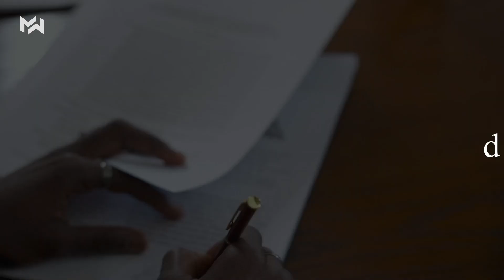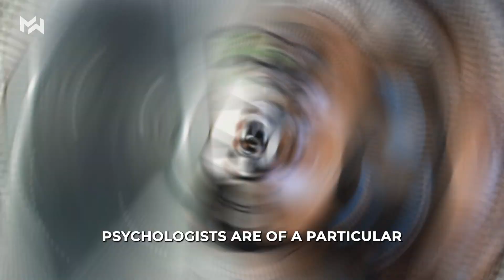"I'm at High Risk" - @JordanBPeterson & Mikhaila Peterson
Jordan Bernt Peterson is a Canadian media personality, clinical psychologist, author, and professor emeritus at the University of Toronto. He began to receive widespread attention as a public intellectual in the late 2010s for his views on cultural and political issues, often described as conservative.

Stock Videos via Pexels.com

1) This video has no negative impact on the original works (It would actually be positive for them)
2) This video is also for teaching purposes.
3) It is not transformative in nature.
4) I only used bits and pieces of videos to get the point across where necessary.

MindWise Motivation does not own the rights to these video clips. We have the License to use the Stock Videos & Images & Musics.